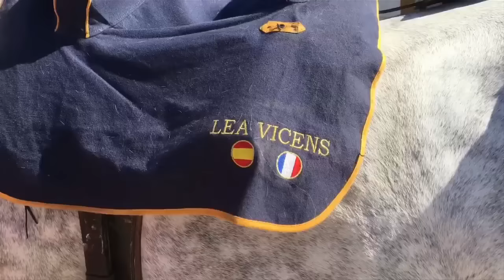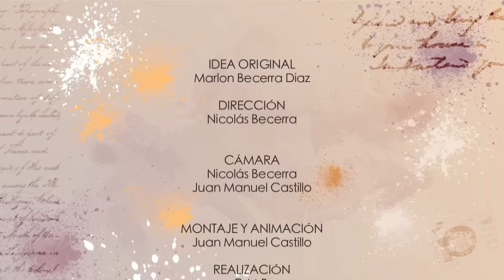Lea Vicens (Marlon Becerra Entrevista)